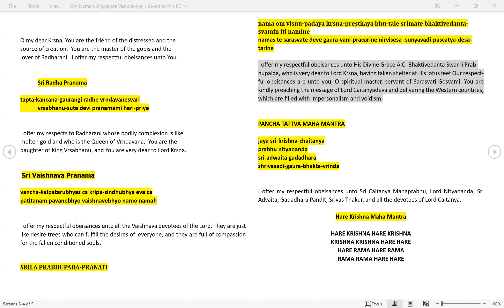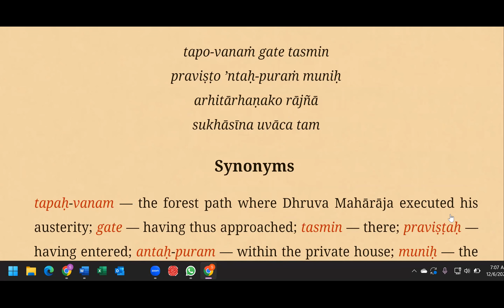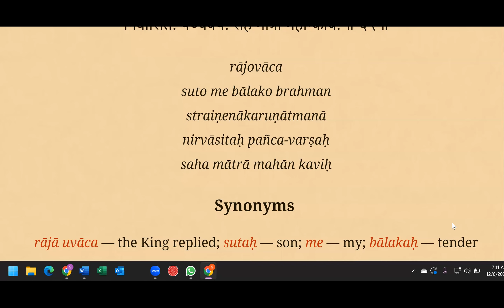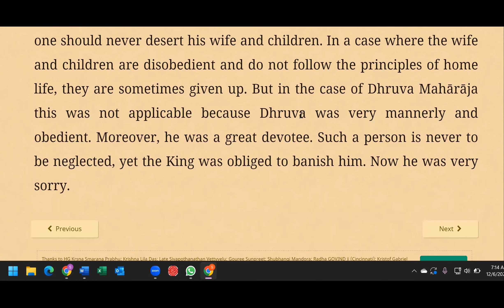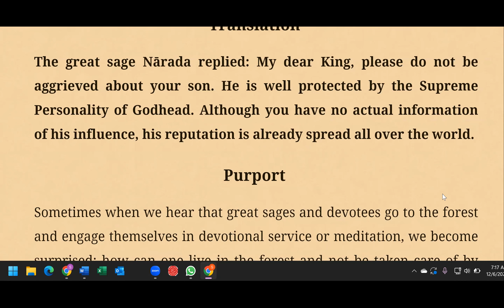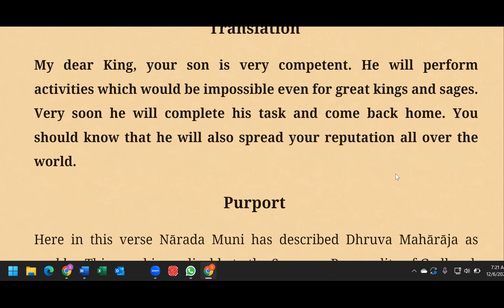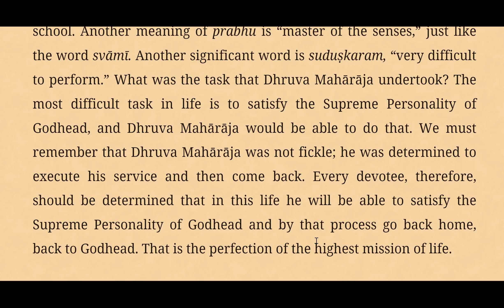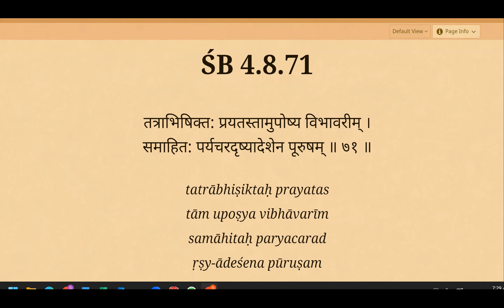Canto4 8(59-70) @Srimad.Bhagavatam || 6 Dec 22